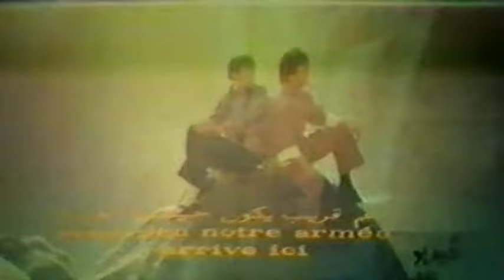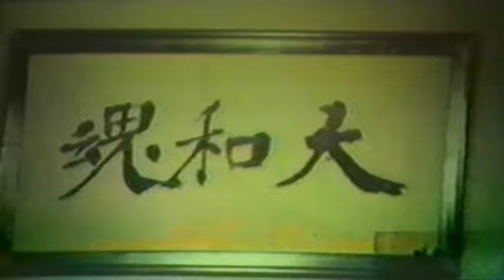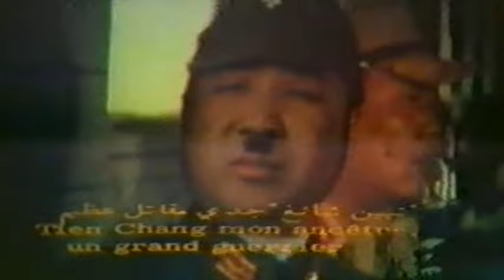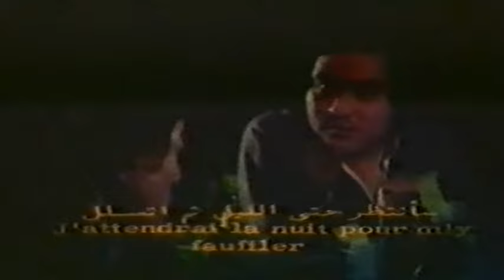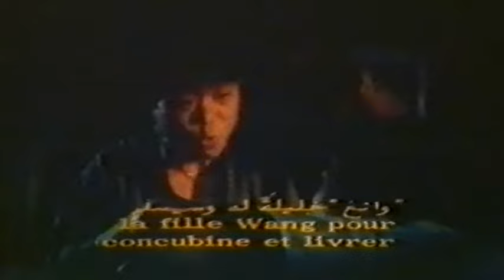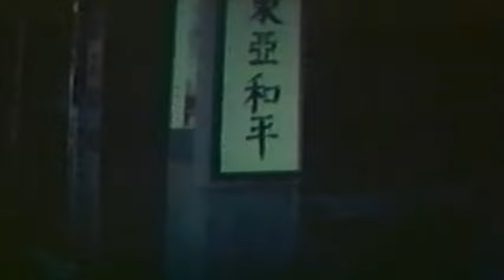Wu Tang Collection - Bruce Li and Polly Shang Kwan in The Great Hero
Director: Paul Han Pao Chang
Cast: Bruce Li, Polly Shan Kwan, Roc Tien, Shintara Kotsu

During World War II, Japanese soldiers invade a small Chinese town. Bruce Li and Polly Shang Kwan turn into resistance fighters and with their superb fighting skills beat the Japanese senseless in countless brawls, and rid them all from the area